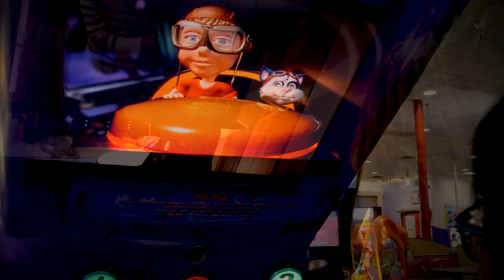Damon in ChuckeeCheese 0419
It's a school holiday for Damon. We spent a special day with him having fun.